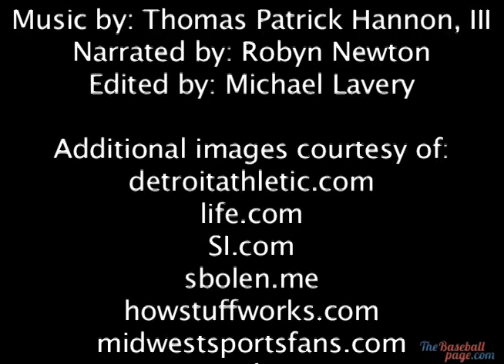Stan Musial hits 4 straight home runs at 41 on July 8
1962: With home runs in his first three at bats, 41-year-old Stan Musial of the Cardinals not only becomes the oldest player to hit three in a game but also ties the major-league record of four straight home runs, as the Cards whip the Mets, 15 - 1. His home run in the second game the day before won the game, 3 - 2. Musial's .924 OPS is the highest of any player 41 years or older in the history of the game. He retired after the 1963 season as one of the top 10 players to ever play the game of baseball.